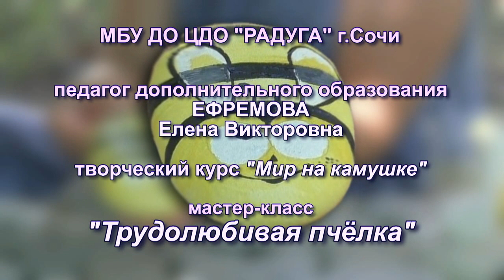Ефремова мастер-класс Трудолюбивая пчелка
МБУ ДО ЦДО "Радуга" г.Сочи
педагог дополнительного образования
ЕФРЕМОВА Елена Викторовна
творческий курс "Мир на камушке"
"Трудолюбивая пчёлка"